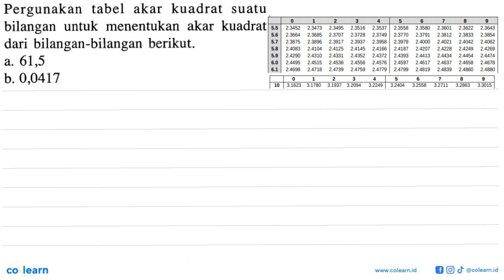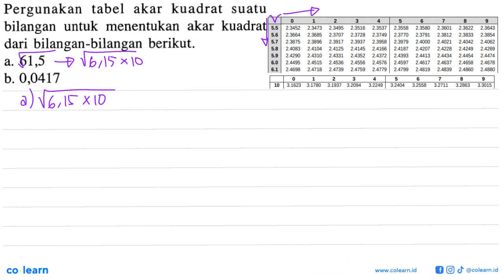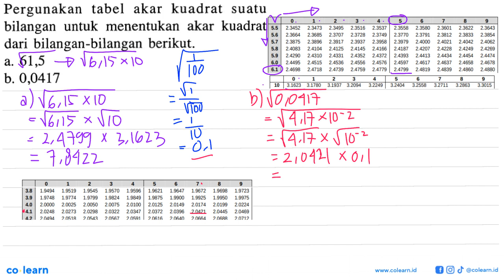Pergunakan tabel akar kuadrat suatu bilangan untuk menentukan akar kuadrat dari bilangan-bilangan...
Pergunakan tabel akar kuadrat suatu bilangan untuk menentukan akar kuadrat dari bilangan-bilangan berikut: 61,5 a. b. 0,0417

Topik atau Materi: Konsep Teorema Pythagoras - TEOREMA PYTHAGORAS - GEOMETRI - Matematika Kelas 8 SMP - K-13

00:00 : Bedah Soal
01:00 : Konsep, rumus dan pengertian Konsep Teorema Pythagoras
01:18 : Langkah penyelesaian soal
03:18 : Jawaban akhir
03:48 : Penutup